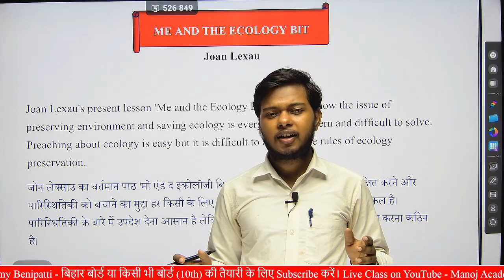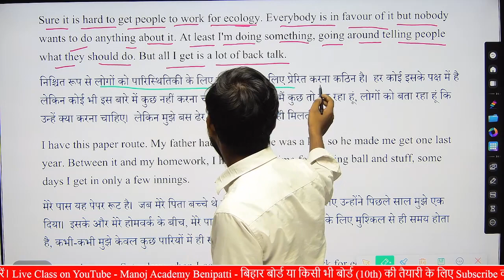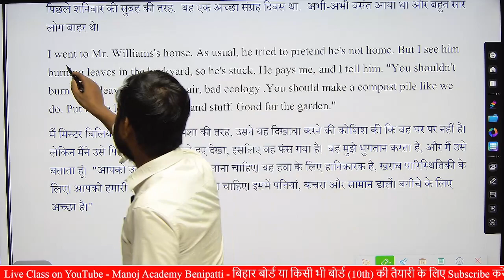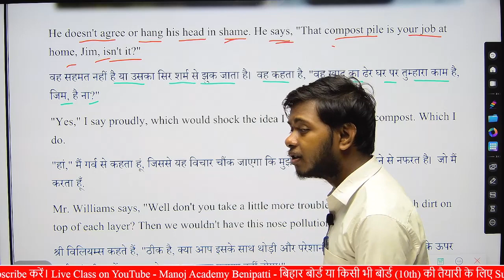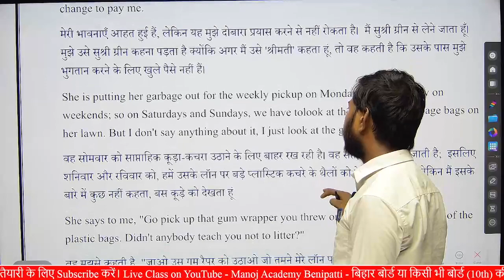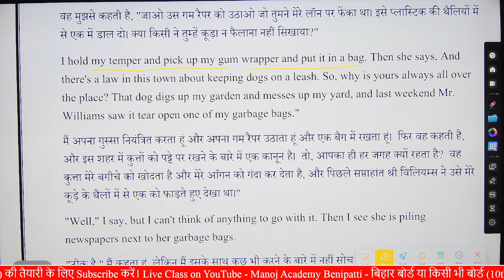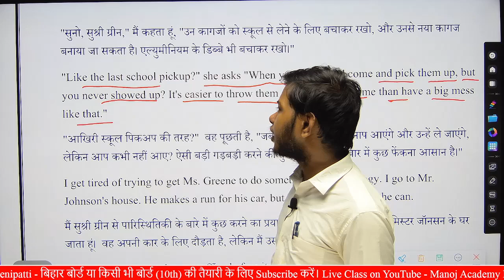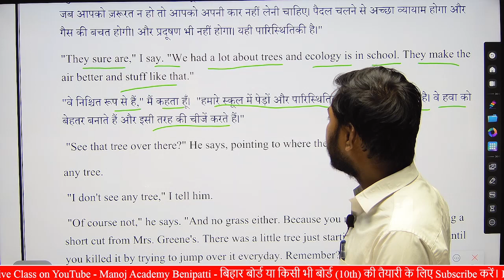Me And Ecology Bit Class 10th//Bihar Board//Line By Line पूरे हिंदी में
Topic Cover

🙏मेरे प्यारे बच्चों , नमस्कार🙏
                                     आप सभी छात्र , छात्राओं को Manoj Acedemy Benipatti में शामिल होने के लिए दिल से अभिनंदन करता हूँ । Manoj Acedemy Benipatti चैनल लगातार यह प्रयास कर रहा है कि आपको बोर्ड परीक्षा में एक बेहतर रिजल्ट दिया जाये और आप अपने जीवन के प्रथम सीढ़ी को शानदार तरीकों से आगाज करें , मैं आशा करता हूँ कि मेरा यह प्रयास आप सभी बच्चों के जीवन में एक महत्वपूर्ण बदलाव लाएगा ।  मैं आपके उज्जवल भविष्य की कामना करता हूँ ।।

                                                                                                    मैट्रिक गुरु मनोज सर

🔴🔊 Telegram पर Manoj Acedemy Benipatti सर्च करके Group में जरूर जुड़ जाये | Telegram

                                                                                         [ 20 वर्षों का Teaching Exprience ]